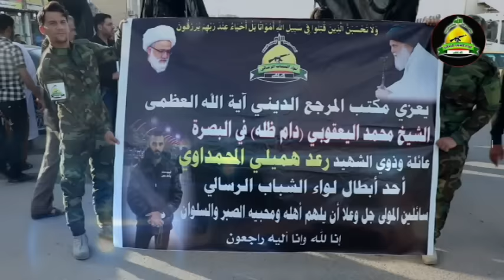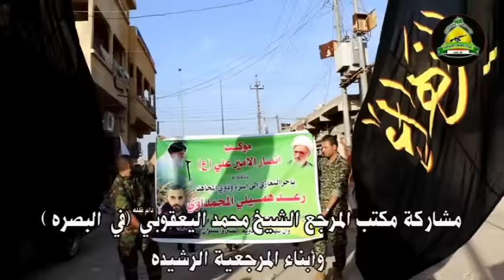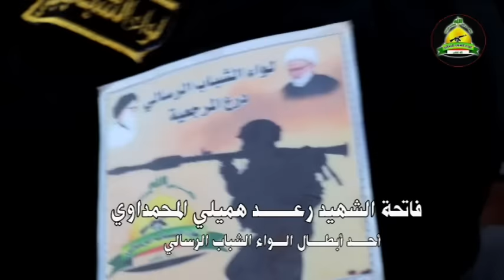فاتحة الشهيد رعد هميلي المحمداوي (لواء الشباب الرسالي) اليوم الاول